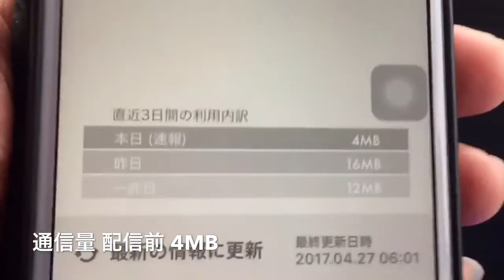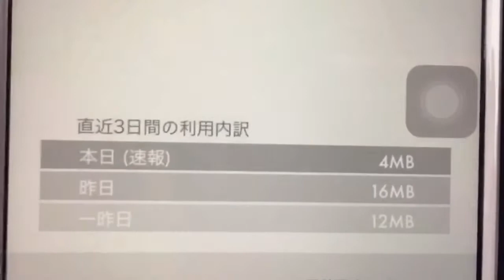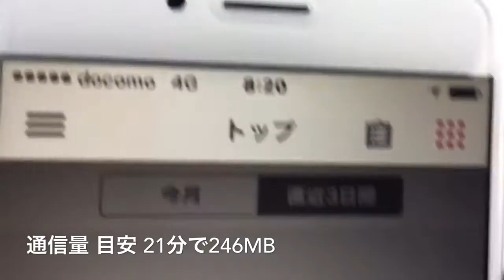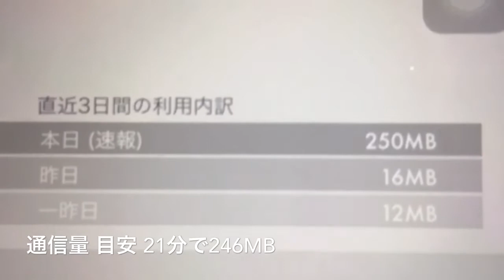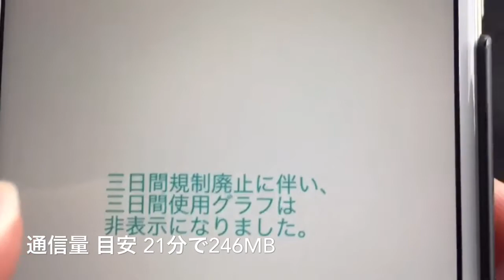ステージャーライブ通信量を実際に楽天モバイルで計測した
stagerLIVE人気アプリステージャーライブの通信量をDOCOMO回線で楽天モバイルで計測してみた。やはりドキドキLIVE同様の通信量だった。最後までご視聴いただけたら嬉しいです。

【関連動画】
ドキドキLIVE通信量

最後まで感謝致します。